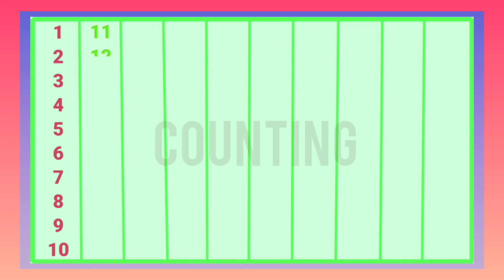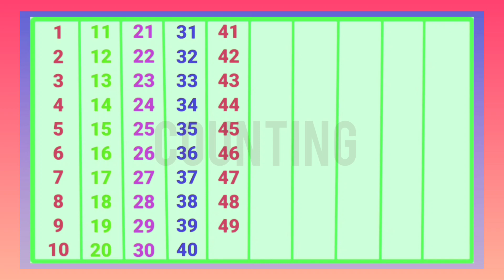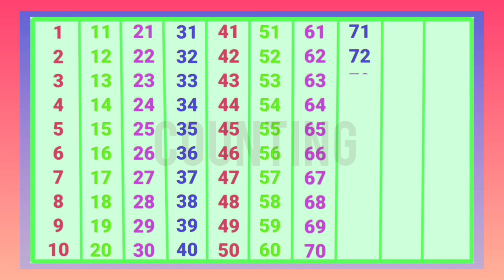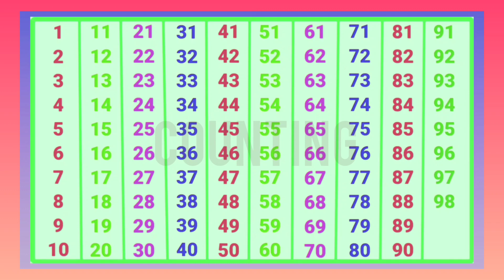Learn Counting 1- 100 | Easy Numbers Song In English For Kids - Beginners - 123 Rhyme | Catrack Kids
horus:
I can count from 1-20

Verse:
1, 2, 3, 4, 5, 6, 7, 8, 9, 10
11, 12, 13, 14, 15, 16, 17, 18, 19, 20

Chorus:
I can count from 20-40

Verse:
21, 22, 23, 24, 25, 26, 27, 28, 29, 30
31, 32, 33, 34, 35, 36, 37, 38, 39, 40

Chorus:
I can count from 40-60

Verse:
41, 42, 43, 44, 45, 46, 47, 48, 49, 50
51, 52, 53, 54, 55, 56, 57, 58, 59, 60

Chorus:
I can count from 60-80

Verse:
61, 62, 63, 64, 65, 66, 67, 68, 69, 70
71, 72, 73, 74, 75, 76, 77, 78, 79, 80

Chorus:
I can count from 80-100

Verse:
81, 82, 83, 84, 85, 86, 87, 88, 89, 90
91,92, 93, 94, 95, 96, 97, 98, 99, 100

Chorus:
I can count from 1-100